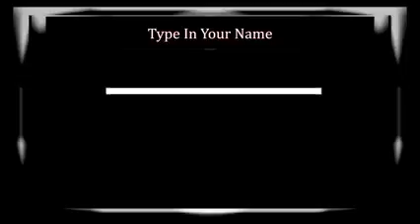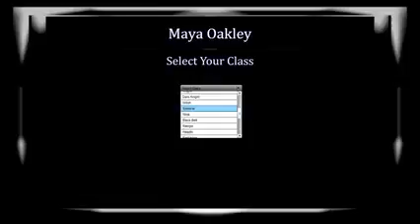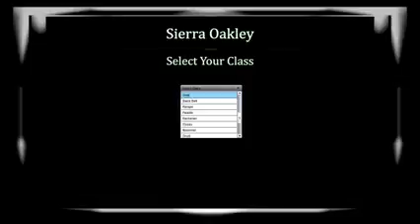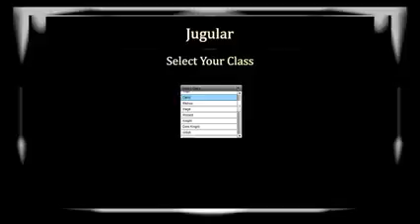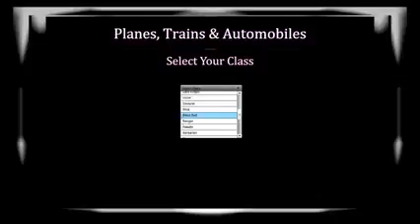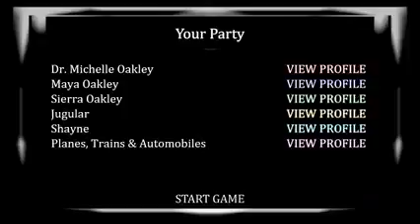Scott Snider Facebook Video (Facebook Account Video #25)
Mystical Justice SE (Gameplay Video #7)